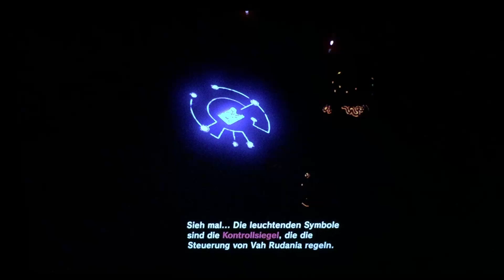Zelda Breath of the wild #59